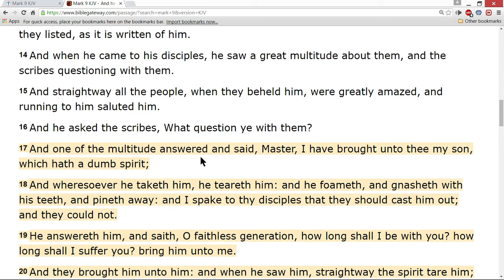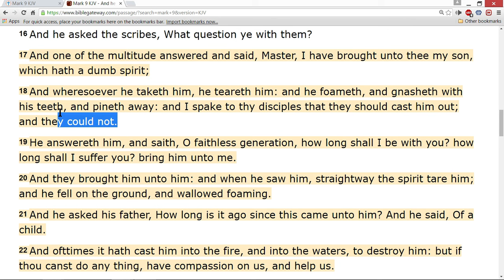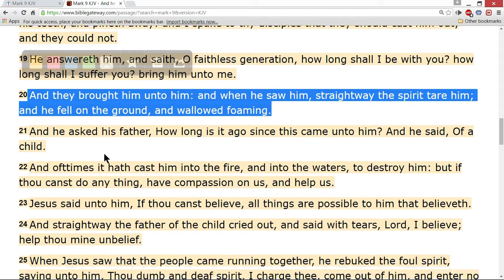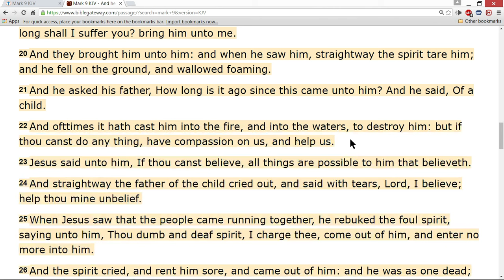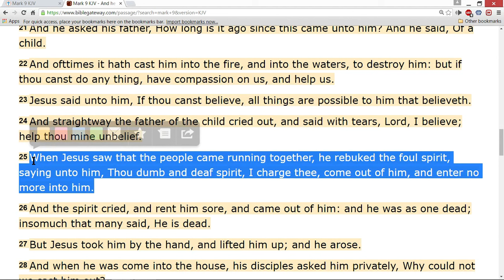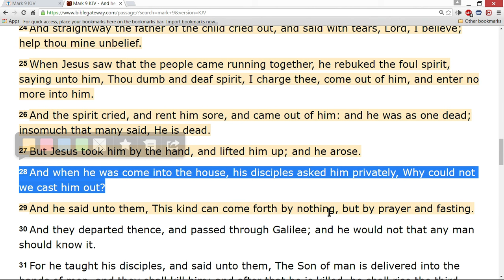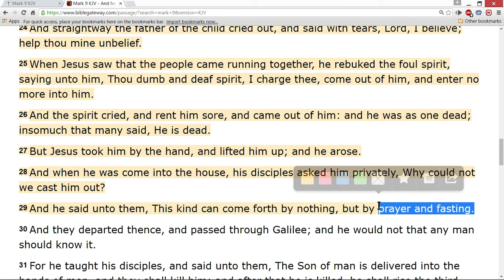Praying and fasting to cast demons out.